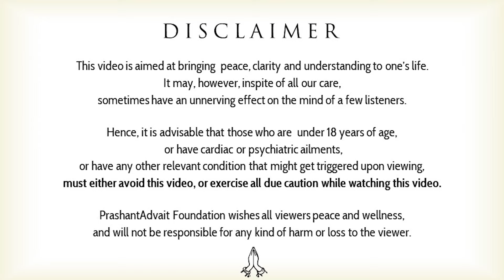This is NOT Yoga || Acharya Prashant (2022)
Video Information: 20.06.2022, Greater Noida, U.P.

Context:
~ What is a real Yog?
~ What is Definition of Yog?
~ How to understand mind?